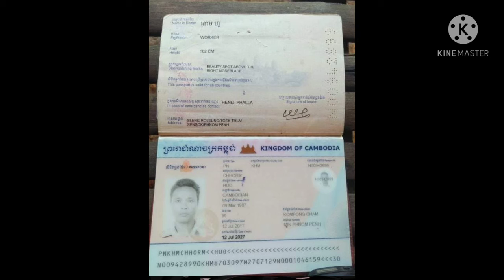Silence once and then erupted again, killing a Cambodian worker in Thailand because ...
ស្ងាត់ម្តងហើយ ស្រាប់តែផ្ទុះឡើងជាថ្មី ធ្វើឲ្យពលករខ្មែរម្នាក់ ស្លា ប់ក្នុងប្រទេសថៃដោយសារ...